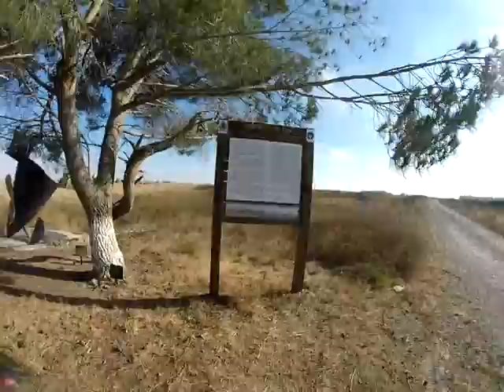רכיבת כביש לשם שינוי